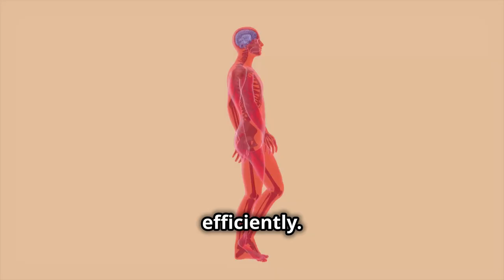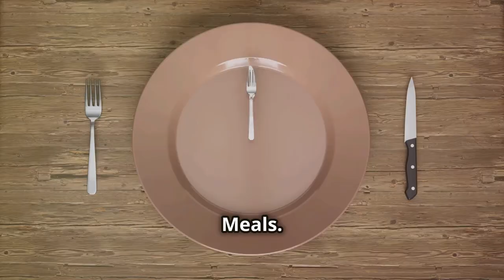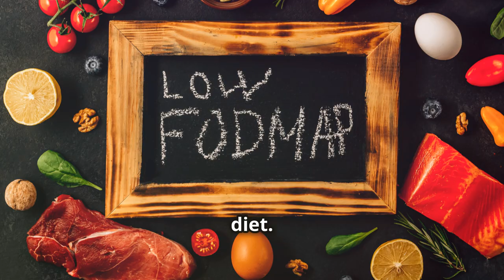11 Ways To Reduce Bloating (And Why You Feel Bloated)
Feeling bloated and uncomfortable? You're not alone! In this video, we explore the common issue of bloating and share eleven actionable tips to help you find quick relief.

Learn how physical activities like walking and yoga poses such as Wind-Relieving Pose can ease your digestive discomfort. Discover the benefits of abdominal massage, warm baths, essential oils like peppermint, and proper hydration and fiber intake.

We'll also touch on the impacts of carbonated drinks, physical activity, meal timing, and salt consumption. Finally, understand the low-FODMAP diet and its role in managing persistent bloating.

OUTLINE:
00:00:00 Feeling Puffy? 11 Ways to Reduce Bloating Fast!
00:00:13 The Power of a Walk
00:01:47 Yoga for Bloating Relief
00:03:39 Abdominal Massage
00:04:04 The Benefits of a Warm Bath
00:05:42 Essential Oils for Bloating
00:06:11 The Key to Bloating Relief
00:06:37 Water is Your Friend
00:07:02 The Bloating Buster
00:07:31 The Power of Regular Meals
00:07:57 The Hidden Bloating Culprit
00:08:20 Could It Be FODMAPs? Exploring Dietary Triggers
00:08:55 Beat the Bloat!